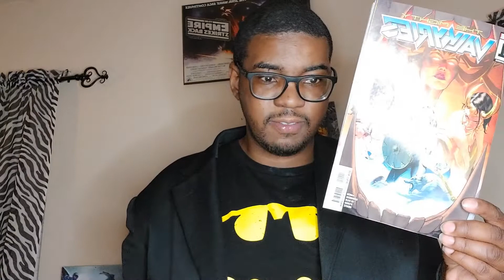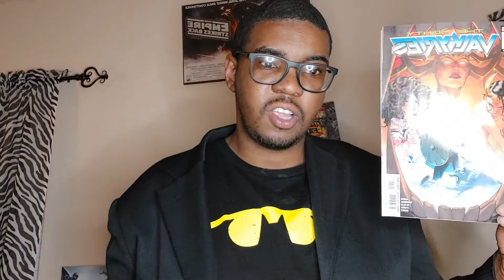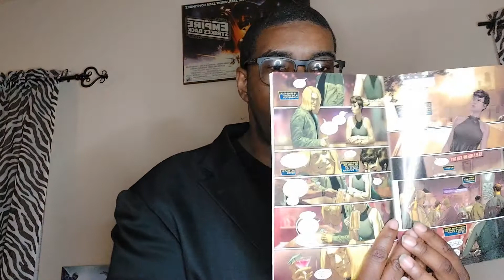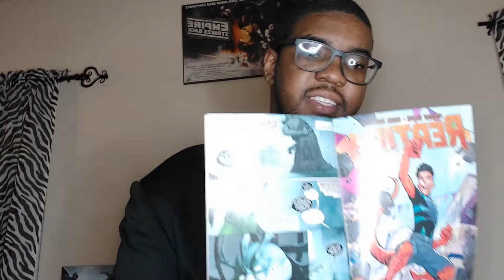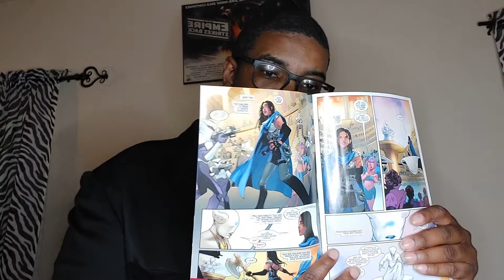Mighty Valkyries #1 Review